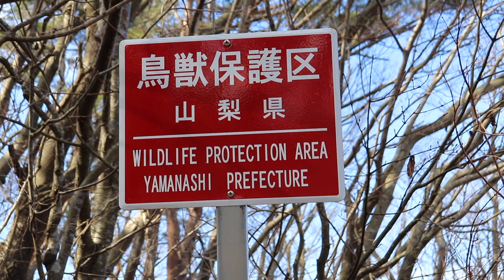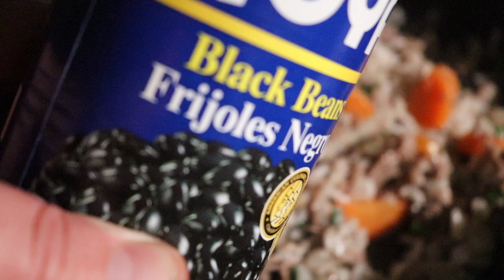Winter Camping Hot Tent Woodstove Cooking at Lake Motosu, Japan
It's winter! We're in Japan! Let's camp!

There are many campgrounds around Lake Motosu. This was the forest side near the dock.

RockEastwood